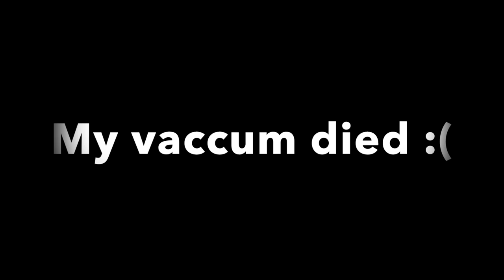POWER HOUR CLEAN WITH ME! | EVENING CLEANING MOTIVATION | SPEED CLEAN WITH ME | SAHM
Hope you enjoy this Power Hour Clean with Me! This is power hour definitely helped get my messy house by to normal while hopefully you all cleaned with me. I hope this speed clean with me gives you some much needed cleaning motivation. Sometimes power hour cleaning is just the ticket on those busy days in life. See you all in my next Speed clean with me video!

Popular Upload:
$800 Grocery Haul